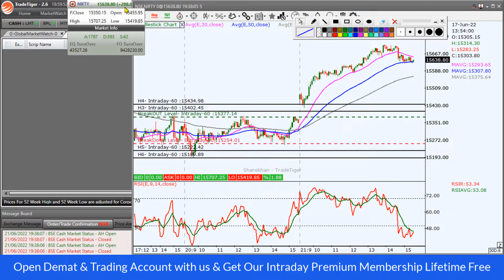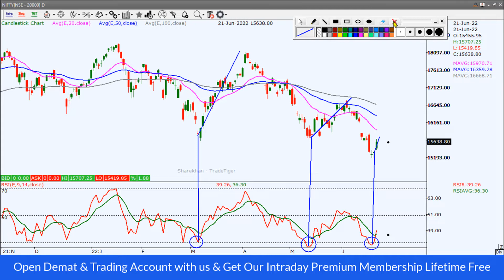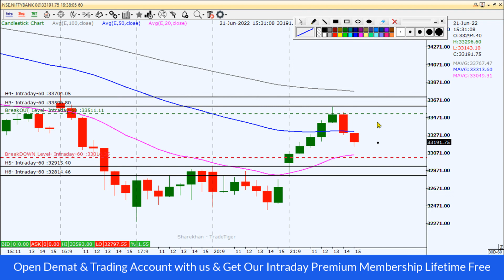Nifty and Banknifty Intraday Levels 22 06 22 | Wednesday Trading Plan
nifty 50
sgx nifty
nifty today
nse nifty
sgx nifty live
nifty live
nifty 50 share price
nifty index
nifty chart
nifty future